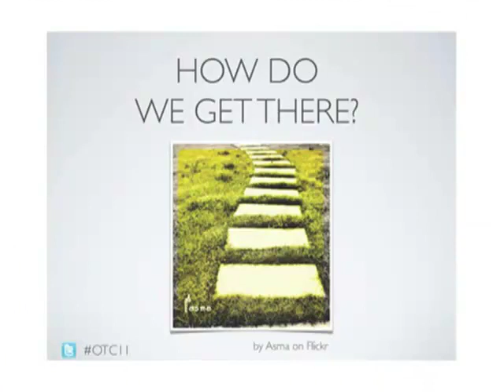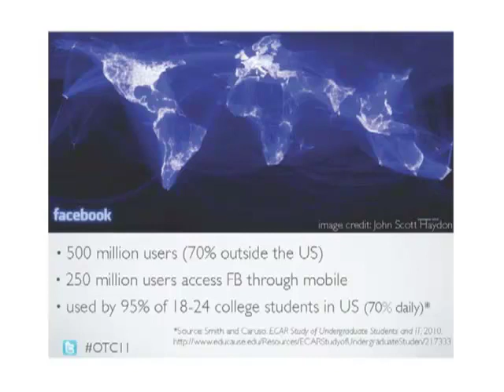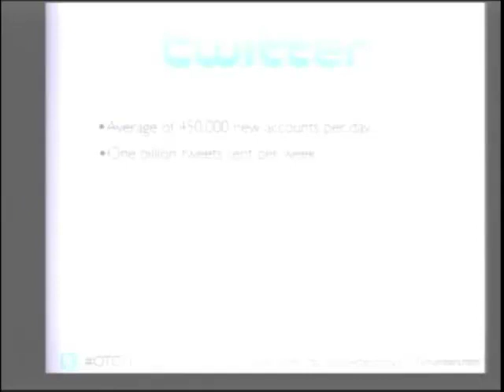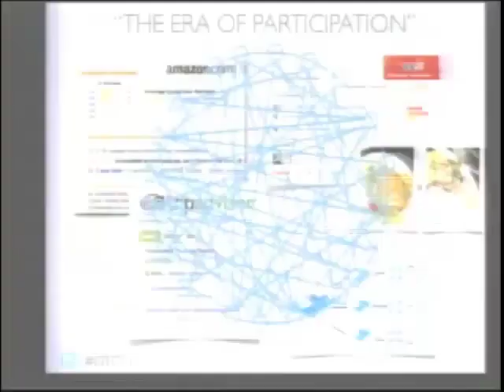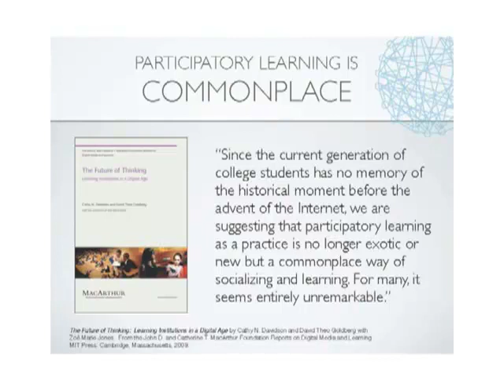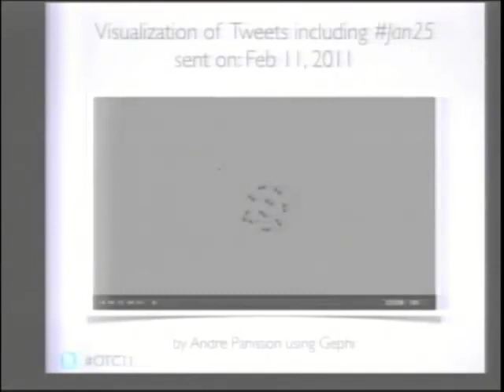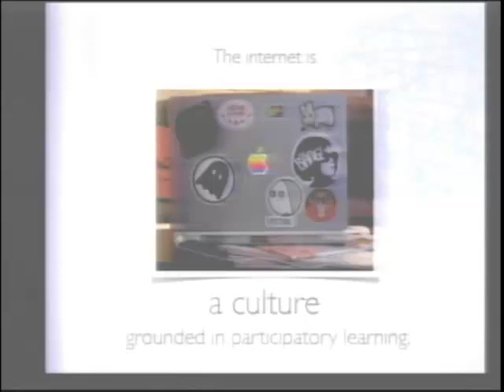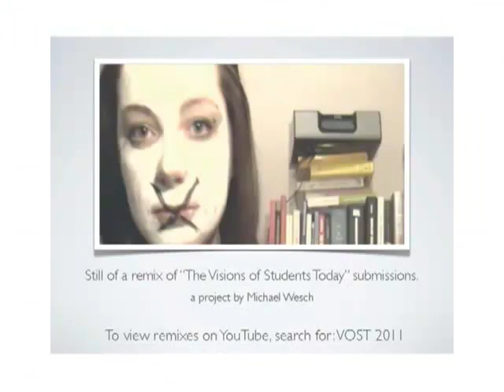lecture.mp4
A short summary of a lecture by a noted online instructor describing the importance of online collaboration and sharing of content via web 2.0.  Approx. 17 mins.